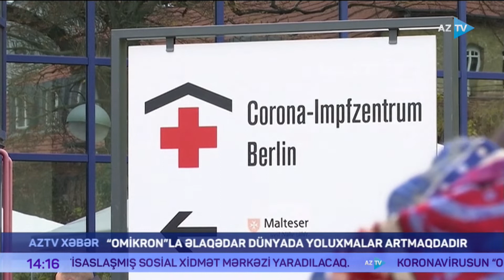Lalə Məmmədova ilə "AZTV Xəbər" (14:00) | 04.02.2022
Azərbaycan və dünyada baş verən ən son hadisələrdən xəbərdar olmaq üçün "AZTV Xəbər"i izləyin.